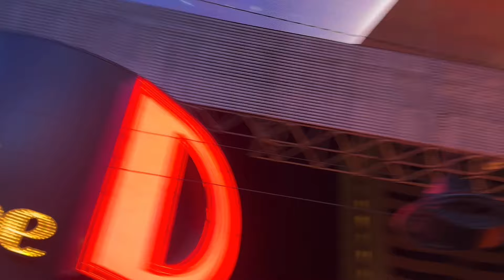FREMONT STREET, DOWNTOWN LAS VEGAS WALK | 4K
The Fremont Street is a popular entertainment district in downtown Las Vegas.  This video takes you through the streets dazzling lights, street performance, showcasing. Fremont Street a must visit destination.